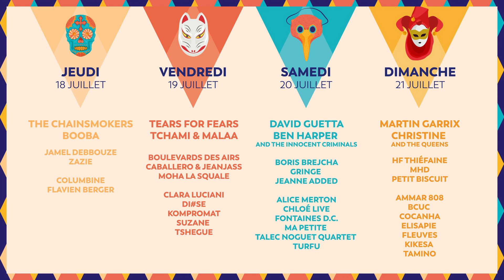Vieilles Charrues 2019 : les 39 premiers noms !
Graphisme : My Fish is Fresh
Motion Design : Gweno.tv
avec l'aimable autorisation de Sony / ATV Music Publishing France